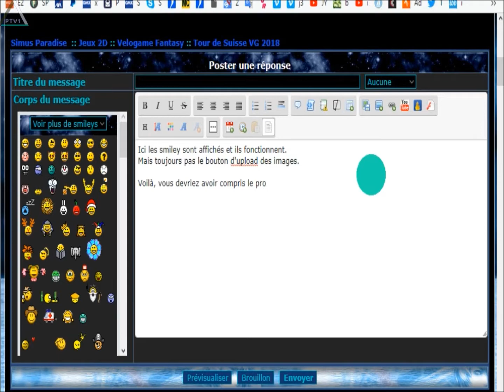Forumactif bug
Description visuelle d'un petit soucis sur le forum de Simus Paradise.